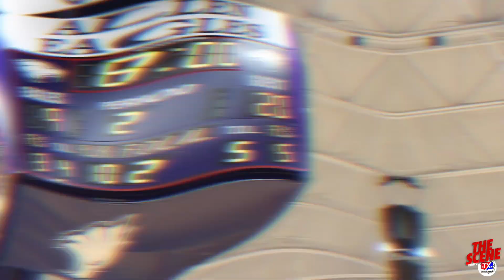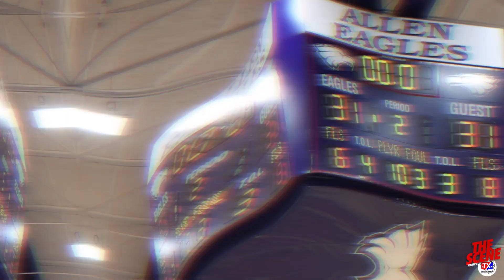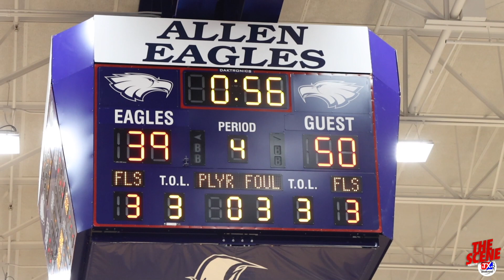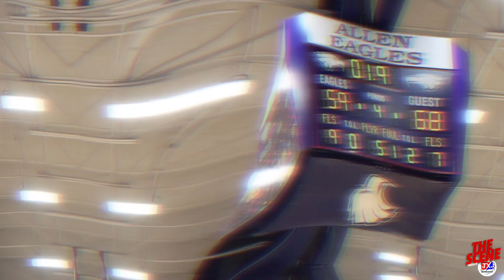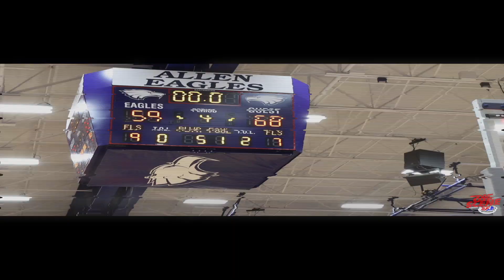Big Time District Matchup!! Allen VS Guyer!! Full Game Recap!